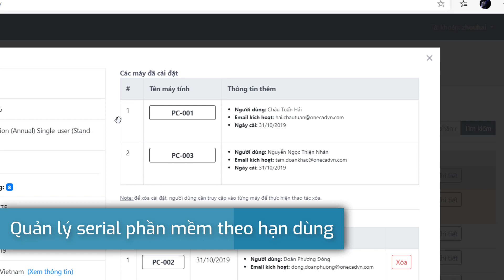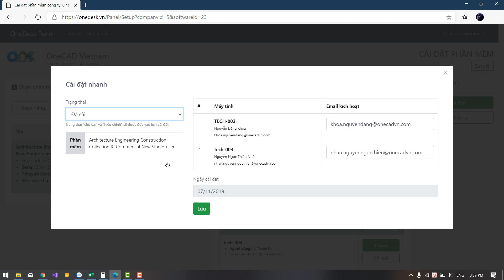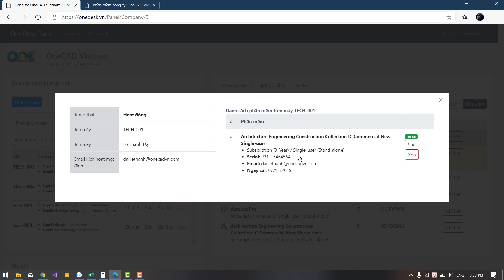OneCAD - Hệ thống quản lý phân phối phần mềm trong doanh nghiệp OneDesk.VN